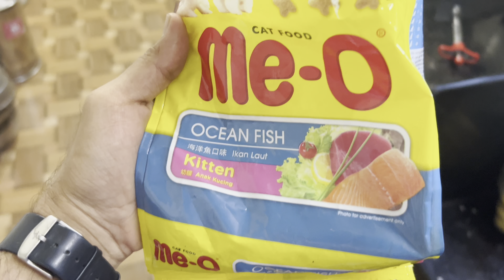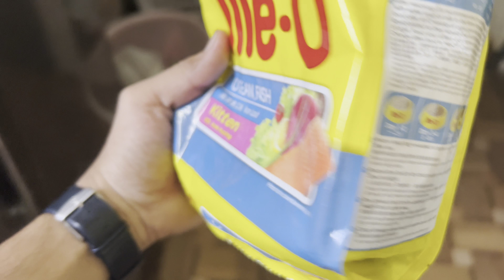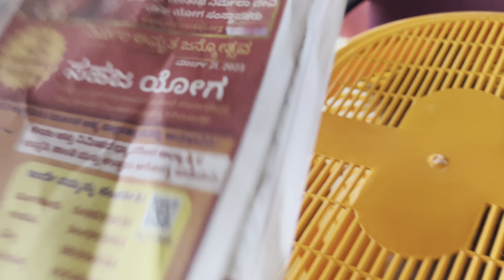A Day With My Persian Cat | Persian Cat daily routine | persian cat for sale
i adopted a kitten first 24hrs at home

               Welcome to cats for life 😻

Here you get exotic Birds and cats at very reasonable price also we provide some free adoption pets to animal lovers

cat daily routine
A day with my cat
persian cat videos
Persian cat for sale
Persian cat sale
Persian cat price in india
Persian kittens sale
Cats sale
00:00 Kittens' Birthday
02:58 Baby Kittens Growing Up Day001 - Day010
10:15 Baby Kittens Growing Up Day011 - Day016
15:12 Baby Kittens Growing Up Day017 - Day024
19:44 Baby Kittens Growing Up Day025 - Day032
24:38 Baby Kittens Growing Up Day033 - Day045
29:27 Baby Kittens Growing Up Day046 - Day057
35:02 Baby Kittens Growing Up Day058 - Day069
40:26 Baby Kittens Growing Up Day070 - Day079
45:27 Baby Kittens Growing Up Day080
Day094
50:41 Baby Kittens Growing Up Day095 - Day100
55:05 New Kitten Twix
persian cat diet
cat persian
cats vlog and sale review
cutest cat ever